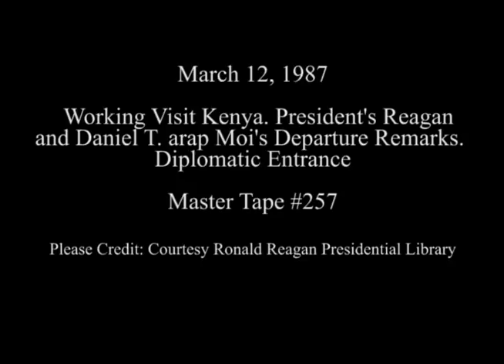President Reagan's and President Moi's Departure Remarks on March 12, 1987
Full Title: Working Visit Kenya. President's Reagan and Daniel T. arap Moi's Departure Remarks at Diplomatic Entrance on March 12, 1987

Access Restriction(s):Unrestricted
Use Restriction(s):Unrestricted